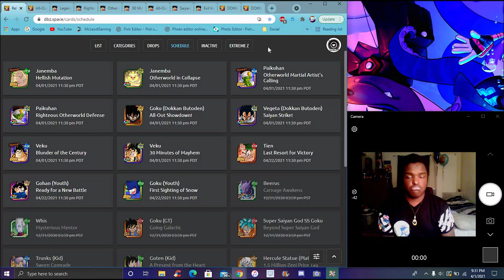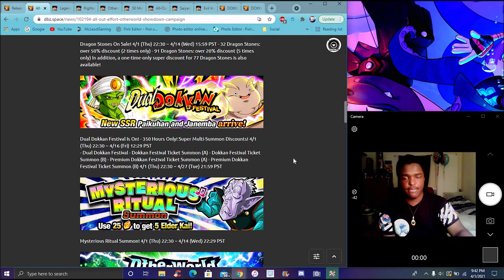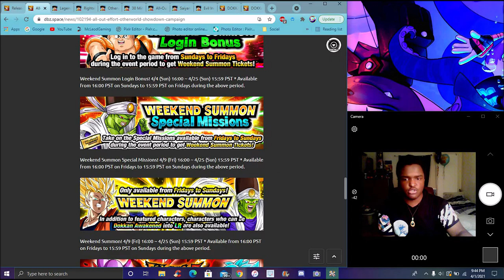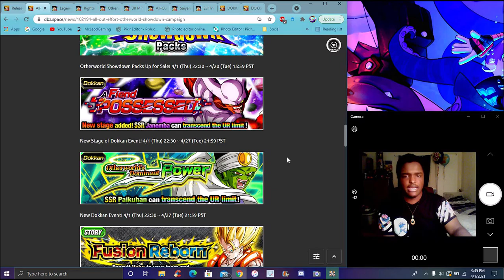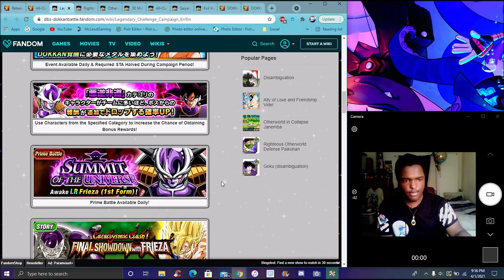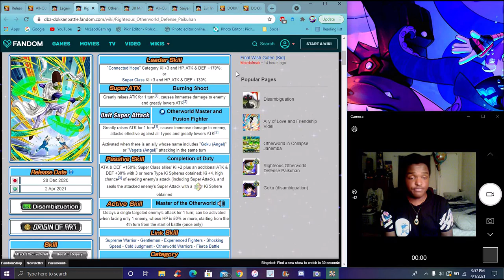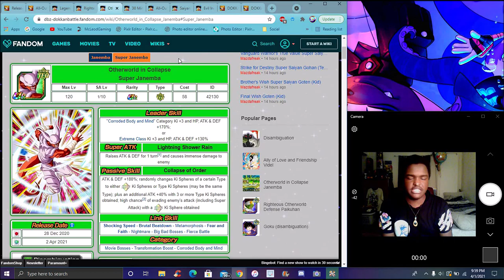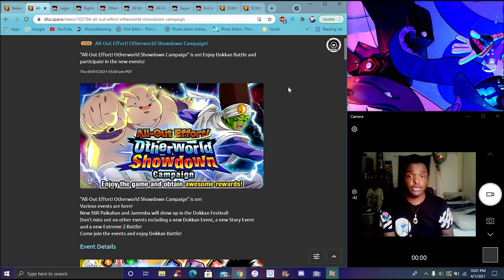DON'T! NEW GLOBAL CAMPAGIN DUAL DOKKANFEST + LR KRILLIN REWARDS & STR JANEMBA EZA DBZ Dokkan Battle